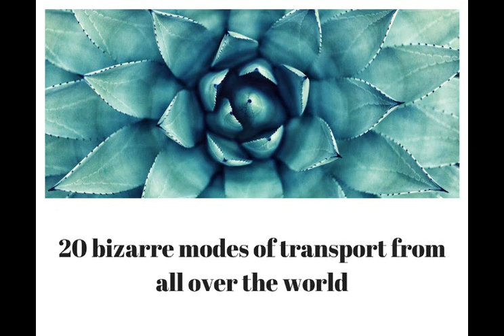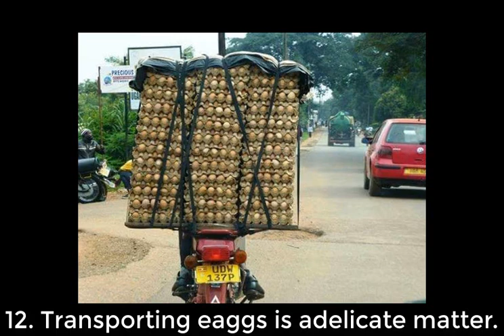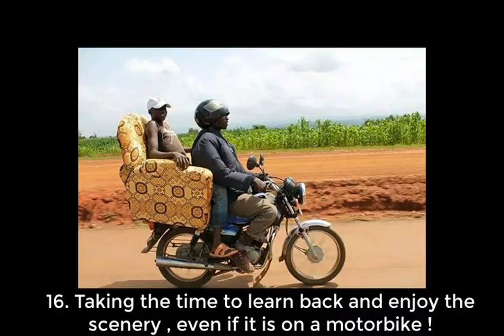20 bizarre modes of transport from all over the world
It is quite remarkable what some people attempt to transport and the mode of transport they choose to do it with.

While some of the following 20 pictures will impress you with their resourcefulness, others will certainly make you cringe with fear for their safety.